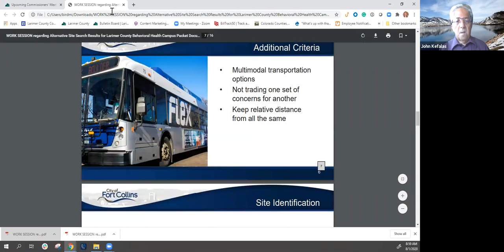August 1, 2020 | Larimer County Commissioner John Kefalas Community Conversation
Fort Collins & LaPorte Community Conversation